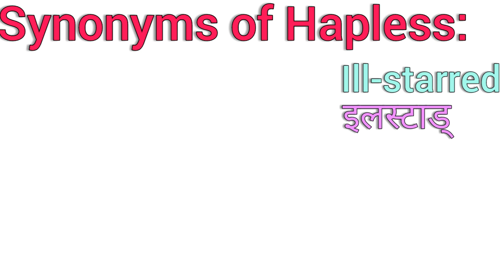Hapless meaning in hindi।Hapless meaning।Hapless ka kya matlab hota hai।Hapless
Hapless meaning with examples
Hapless meaning with pronunciation
What is the meaning of hapless?